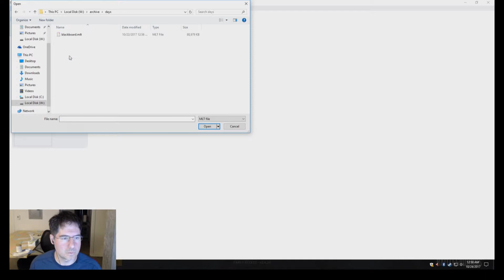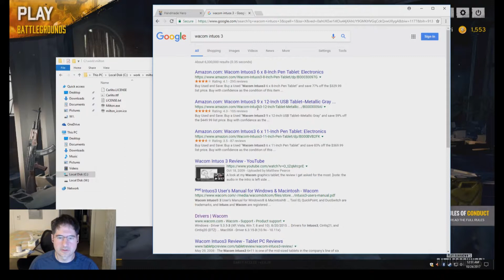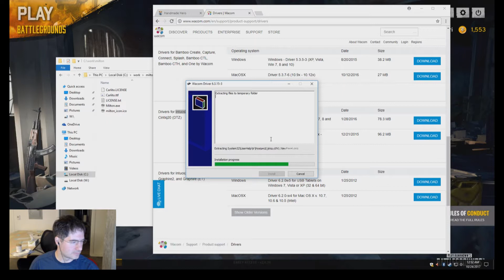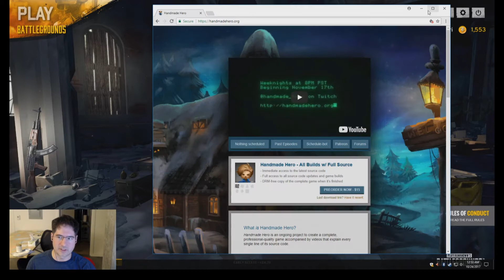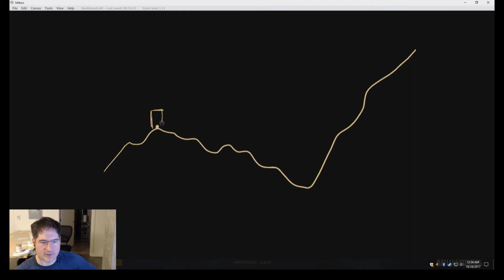Casey explains slopes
Driver installing ends at 3:18